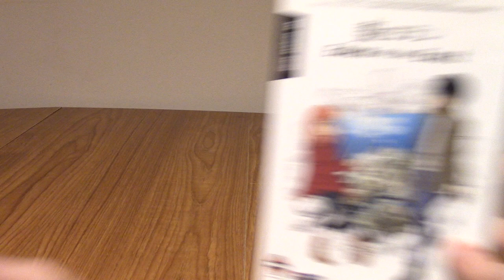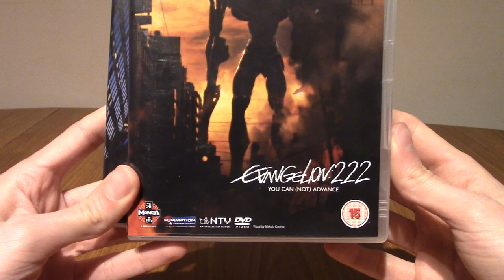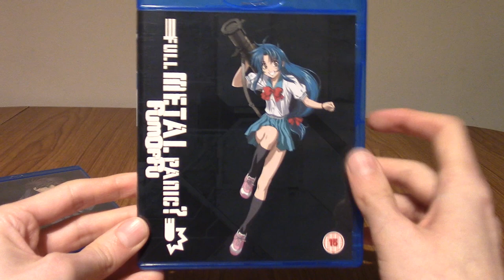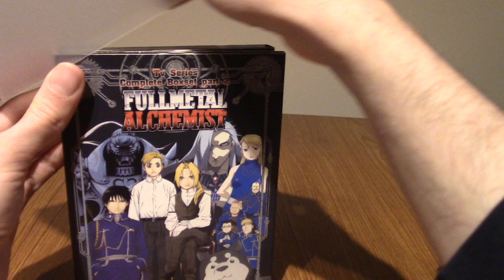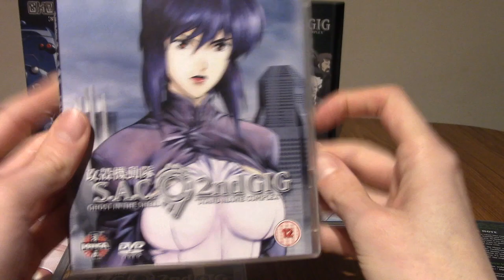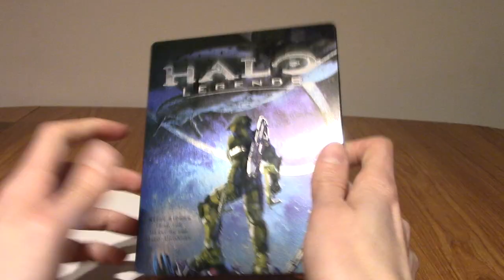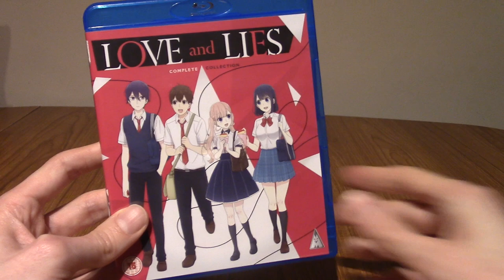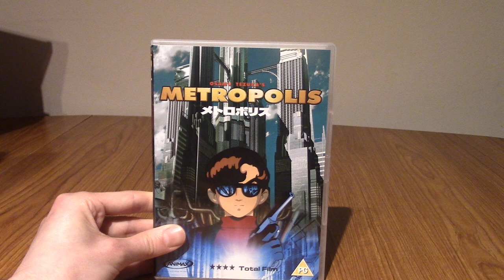ImminentCollections: My Anime DVD & Blu-Ray Collection (Part 2)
Time to continue the look at all the anime I own on DVD and Blu-Ray, this time we go from E to M!